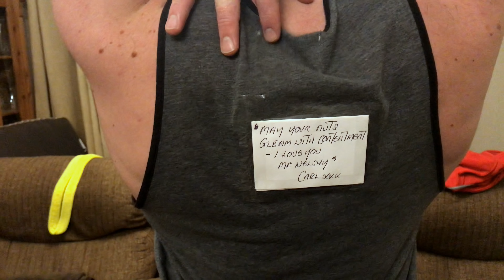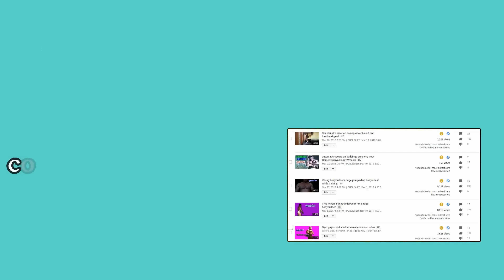Bodybuilder so big he CAN'T REMOVE note from back prank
"BIGGEST Bodybuilder onlyfans sale! -- 3 year anniversary"
i'm so big and wide right now i cant even remove something from the middle of my back! my arms are so big as well i cant even do it from lifting my head up! real struggle!